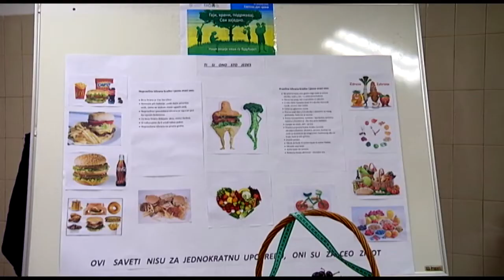Mix tv-Danas je Svetski dan hrane!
U Srbiji se 16. oktobar – Svetski dan hrane obeležava od 2001. godine uz podršku Ministarstva zdravlja Republike Srbije. Svake godine se u oko 150 zemalja širom sveta organizuje veliki broj događaja - od maratona preko izložbi, predstava, takmičenja i u cilju obeležavanja Svetskog dana hrane.